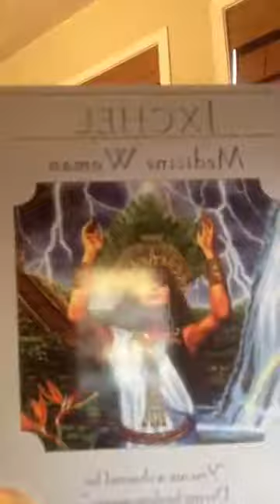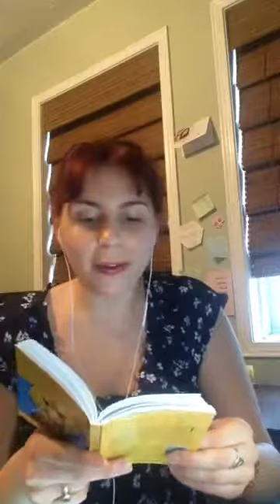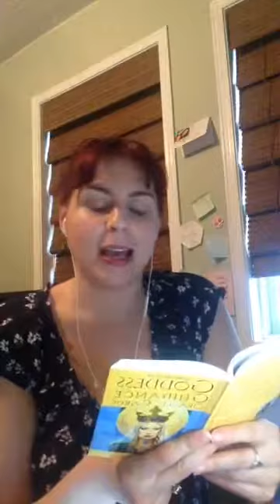Estrogen Dominance: The Hidden Cause of Weight Gain, Moodiness and Painful Periods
If you’re struggling with weight gain in the hips, thighs, belly and back, or are dealing with mood problems and bad periods- WATCH THIS!

Many women don't realize that hormones are preventing the permanent weight loss they seek.

In this video you'll learn:
- What is Estrogen Dominance
- Symptoms of Estrogen Dominance
- How You Get Estrogen Dominance
- Estrogen Dominance Connection to Weight Gain, Moodiness, and Bad Periods

Take the Hormone Imbalance Quiz to see if Estrogen or other hormones are causing your suffering.